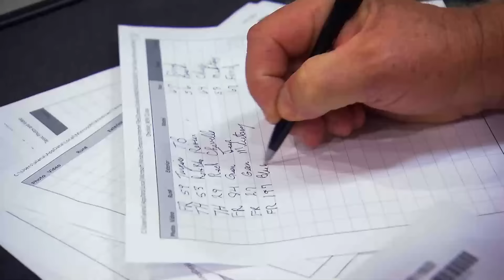This Car Auction Was A Win | South Beach Classics (Full Episode)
Need a classic car? Ted Vernon is the man to see. The no-nonsense, gregarious Long Islander runs Florida's largest classic car dealership, where he buys, sells, trades, and exchanges unique cars from a lot that houses more than 300 of them.

In this first full-length episode, Ted attends a car auction and he leaves happy.